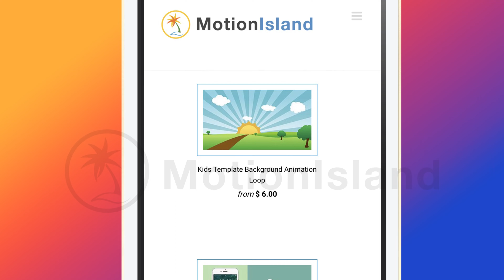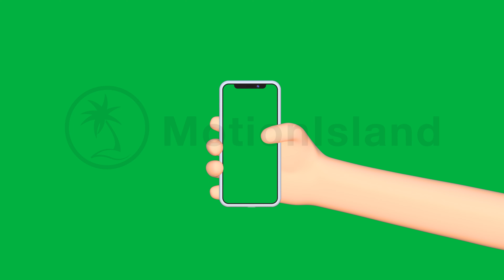Get a Grip: Animated Cartoon Hands Pack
Add some personality to your videos with this pack of 10 animated cartoon hand gestures! This download includes:

After Effects project files (no plugins required)
Animations created with high-quality PNG sequences Easily add expressive hand movements, pointing, thumbs up, and more! Perfect for explainer videos, social media content, and more.